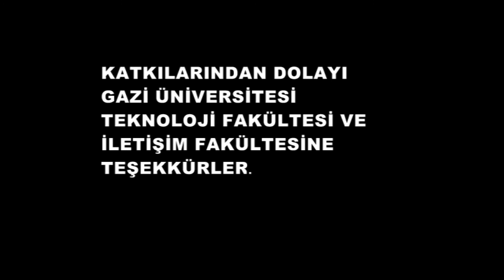Şehit Ertuğrul Dursun Önkuzu Belgeseli